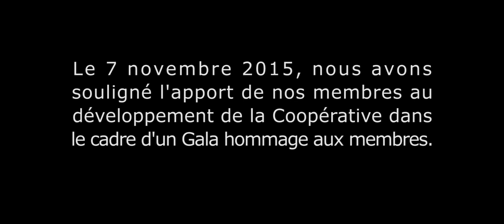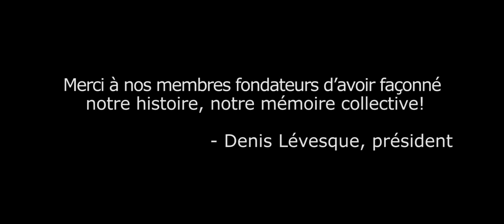Gala hommage aux membres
Le 7 novembre 2015, Groupe coopératif fêtait ses 50 ans. Nous avons alors souligné l'apport des membres au développement de la Coopérative dans le cadre d'un Gala hommage aux membres.